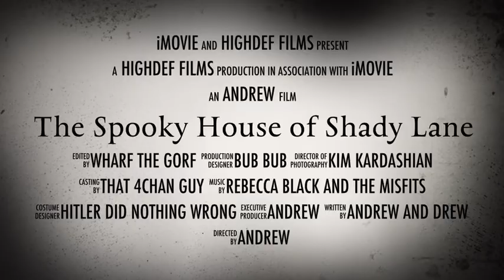The scariest movie of the year " The house of Bruh"